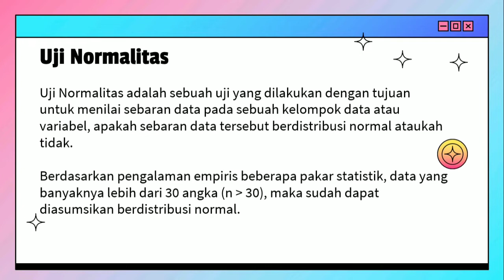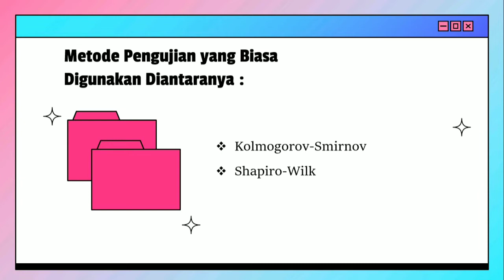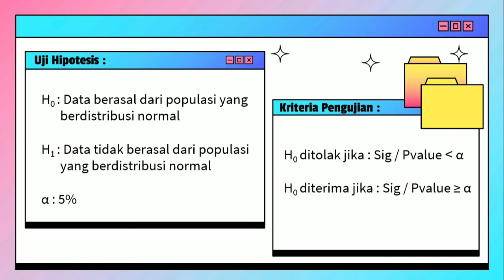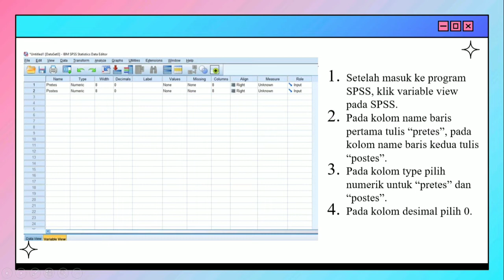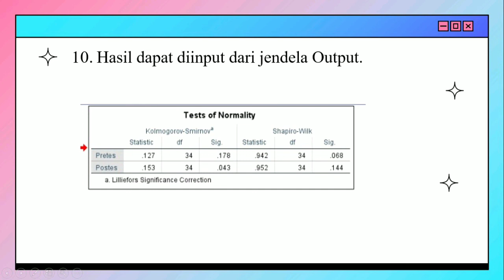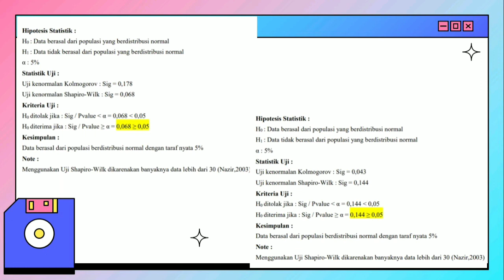Safitri 2E 1216000185 Uji Normalitas